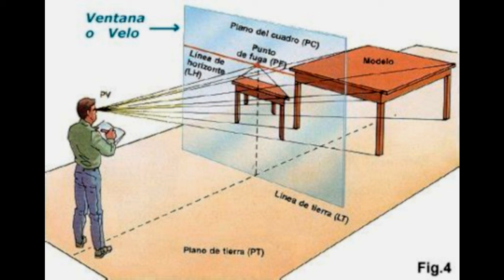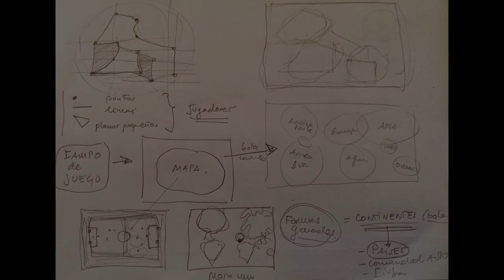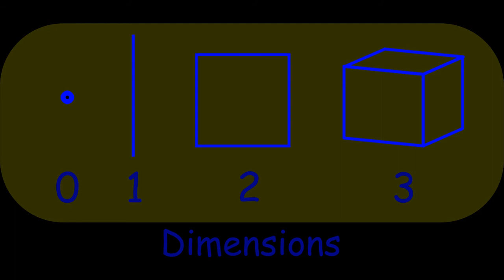5. Micro-Taller de Mirada y Memoria Visual con el Dibujo. Espacios Negativo y Positivo,.. y más..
VIDEO anterior:  4. Micro-Taller de Mirada y Memoria Visual con el Dibujo.

MICRO-TALLER GRATUITO REALIZADO EN EL GRUPO DE WHATSAPP.

¿QUIERES EJERCITAR TU MIRADA Y TU MEMORIA VISUAL PARA CONSEGUIR DIBUJOS "REALISTAS"?
En este Curso Online aprenderás el Punto de Vista necesario para trasladar al papel las imágenes y activará los circuitos mentales esenciales con ejercicios supervisados.

APRENDERÁS LAS CLAVES PARA OBSERVAR LO MÁS EXACTO LAS FORMAS PERCIBIDAS A TRAVÉS DEL OJO. DESCUBRIRÁS SECRETOS, TRUCOS Y MODOS PARA DESARROLLAR TU IMAGINACIÓN Y TU REGISTRO DE IMÁGENES MEMORIZADAS.

Y AHÍ EN EL PROCESO ACTIVAR TU CREACTIVIDAD!

GRUPO DE WHATSAPP PARA COMPARTIR ENTRE TODOS LOS PARTICIPANTES LOS EJERCICIOS Y ACTIVIDADES REALIZADOS.

TAMBIÉN PODRÉIS RECIBIR AUDIOS E IMÁGENES RELACIONADAS CON LOS CURSOS!